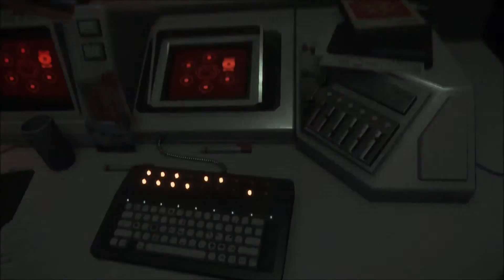Alien: Isolation |My new frend! (part2)